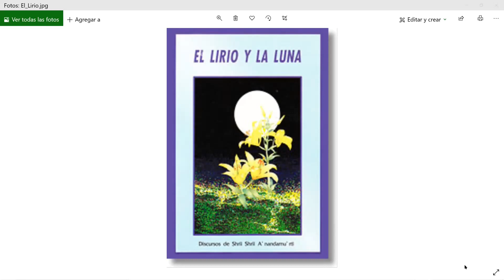El Océano de Gracia: Fil de Shrii Shrii Ánandamúrti.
Lectura por Omkaranatha.